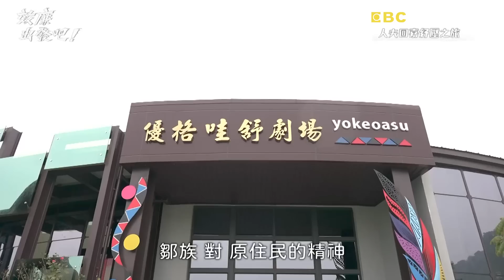許效舜重遊紫雲寺祈福！許效舜親寫「早生貴子」 威廉感動收下：會加油！【效廉出發吧】20230319 EP5 Part3｜📍嘉義｜許效舜 威廉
主題：嘉義人夫療癒之旅

不畏風雨都要騎車旅行的兩位「效廉ㄟ」，這次來到梅山36彎挑戰車友最愛公路，卻遇到超強大霧，不但看不見彼此?還要自備警示燈？！梅山太平村竟有全「ㄊㄤˊ」青菜，帶有「蕾絲」的特美菜種，讓小舜威廉讚不絕口？！小舜療癒之旅搬出最愛的美食口袋名單，嘉義人氣火雞肉飯加上熱帶水果皇后，都讓威廉一吃就上癮，沒想到其中還有生子秘方？！更多精彩內容請鎖定東森超視33頻道週日晚間8點「效廉 出發吧！」。

🛵中華電信MOD 晚間24點 獨家首播！